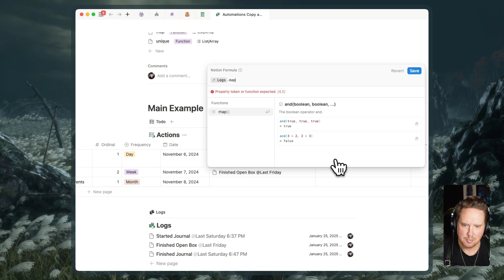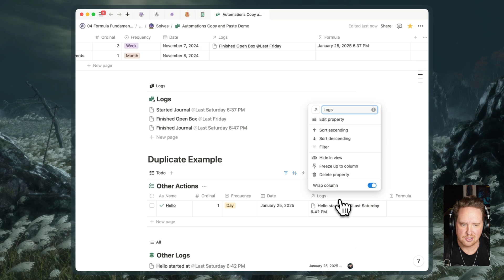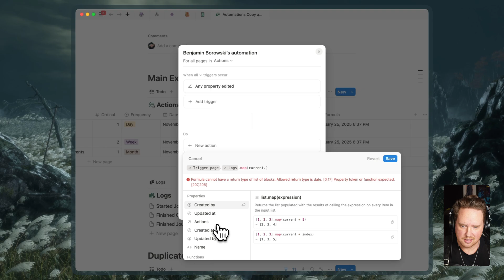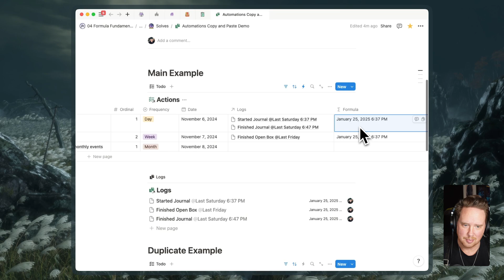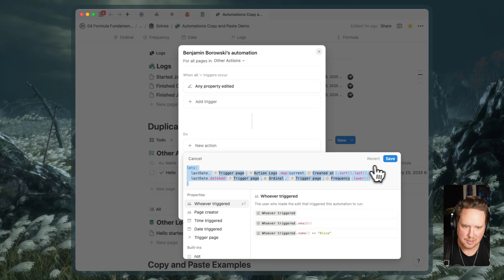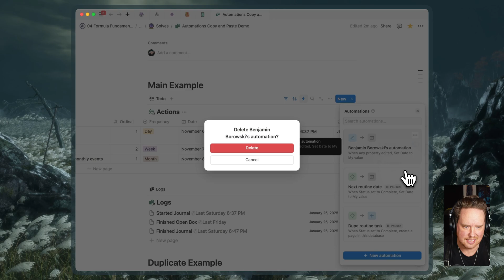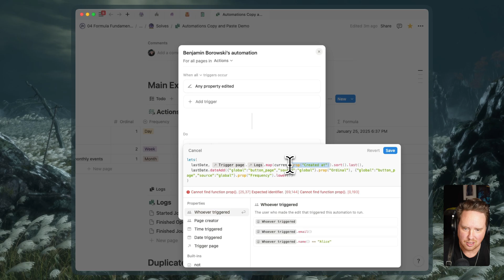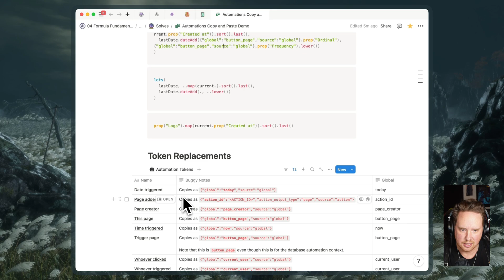Dealing with Copy and Paste Errors with Formulas in Notion Formulas 2.0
Getting a "Token not matching block collection" error in Notion formulas? Maybe a "Cannot find function prop()"? How about "Property doesn't exist". Watch this guide to understand one of the more challenging aspects of sharing and using automation formulas.

*Want to go deeper with Notion and get live support from experts in a supportive community?*

Check out our year-long program Notion Mastery for access to me and my team's Notion expertise. We've helped 1000s of students and businesses make Notion a healthy part of their operations.